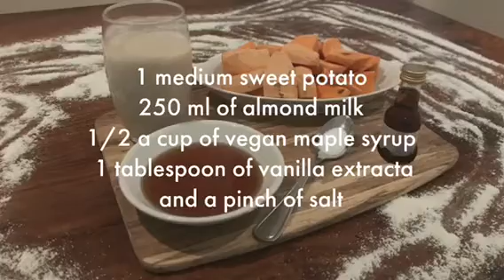Vegan Sweet potato ice cream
Sweet potato ice cream & Date caramel sauce